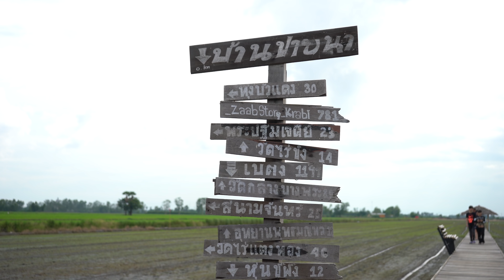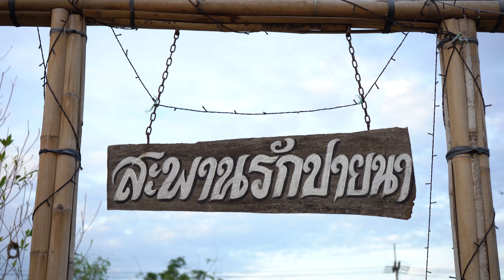ใจนักเลง cover | คนดี Live Cafe' Session🎙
🎙️ร้องโดย : ปราง คนดีสไตล์
🎸มือกีต้าร์/ซาวเอนที่แสนอบอุ่น : พี่โจ (Jonathan Wolf)
🎥 กำกับภาพ/ตัดต่อ: กันต์ผู้น่ารัก

🙏🏻ขอบคุณค่าเฟ่สไตล์ทุ่งนาบรรยากาศสบายๆ ให้ความรู้สึกใกล้ชิดธรรมชาติ สูดกลิ่นอายโอโซนได้เต็มปอด คาเฟ่ บ้านปายนา
ใครสนใจตามรอยกันได้ที่เพจเลย เจ้าของร้านน่ารักเป็นกันเองสุดๆ🎈

สนใจร่วมงาน/สนับสนุนสถานที่ติดต่อ

***ชีวิตมันสั้น รีบๆมาสร้างความทรงจำของเรากันเถอะ คนดี💚